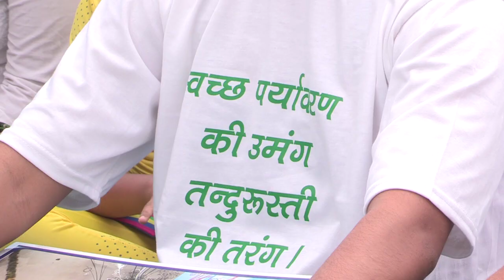World Environment Day on June 05, 2014